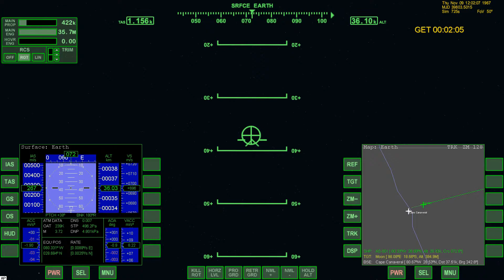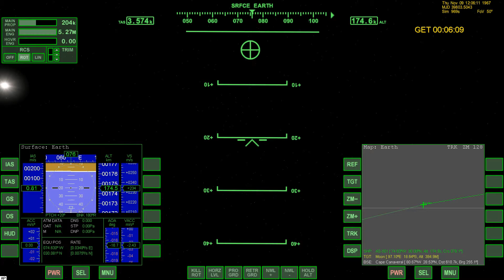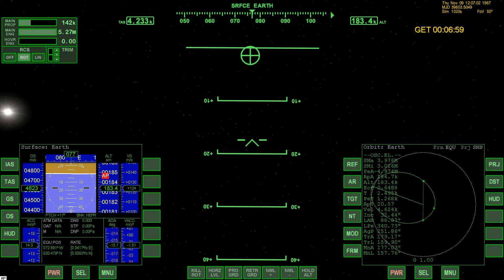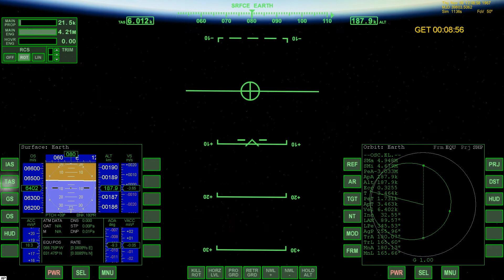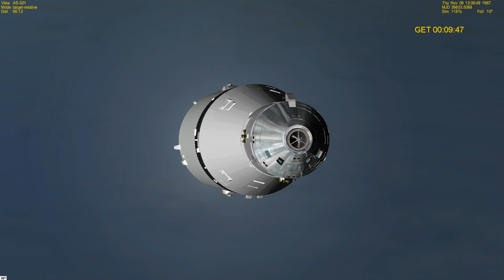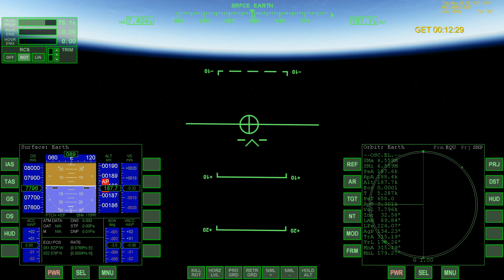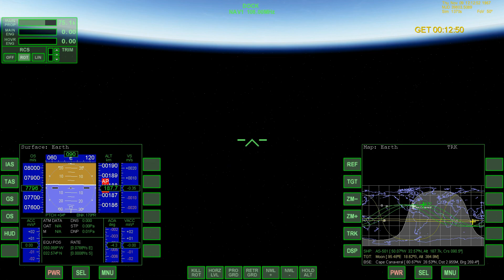Apollo 4 (A.S.-501) The Inaugural Launch of the Saturn V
This was the inaugural launch of the Saturn V rocket. This flight proved the &quot;all-up concept&quot; in which all three stages were tested in a single flight, drastically reducing the number of test flights required to qualify the launch vehicle. It was the first time that the S-IVB (third stage) reignited its engine in the vacuum of space.

Launch Date: Thursday, November 9, 1967 @ 7:00:01 am EST

Launch Site: Kennedy Space Center Launch Complex 39A

Launch Vehicle: Saturn V S.A.-501 (#3 - First Flight Worthy)

Spacecraft:
Apollo CSM-017 (51,753 lb / 23,456 kg)
Apollo LTA-10R (29,500 lb / 13,400 kg)

Mission Type: Unmanned Test Flight

Regime: Low Earth Orbit

Software: Orbiter Space Flight Simulator 2010P1 + A.M.S.O. 1.21 Add-On